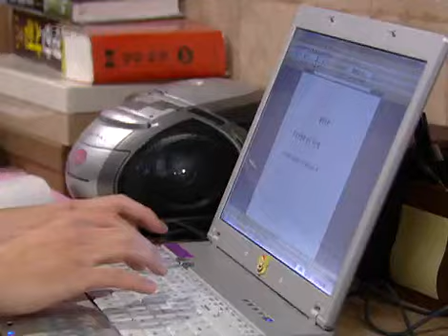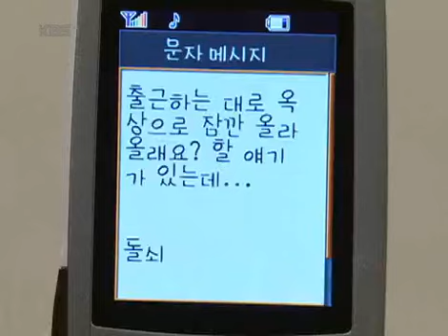Likable or Not 20080303 #002